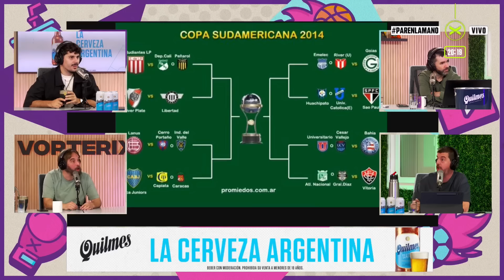COMPRAS DE RIVER, BOCA Y EL PRESTIGIO DE LA SUDAMERICANA | ParenLaMano | Vorterix